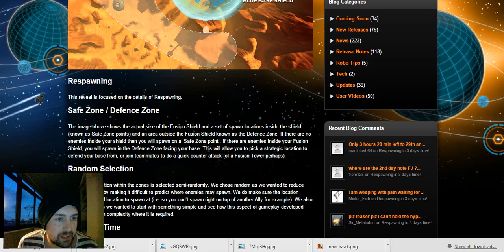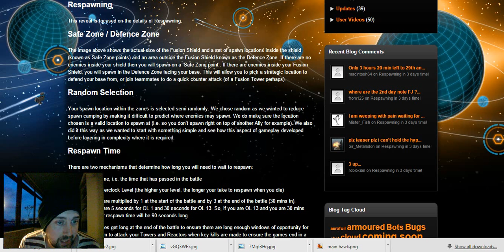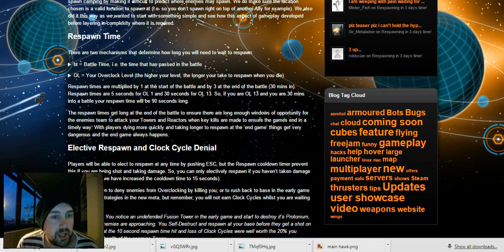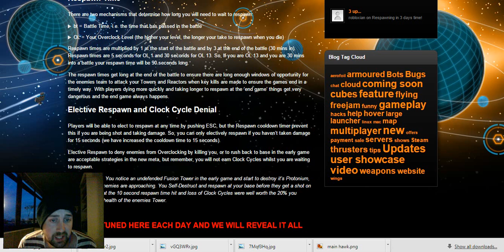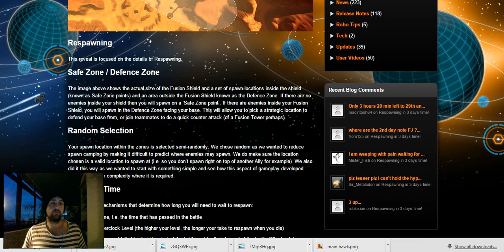Day 3 Respawn Countdown Information - Robocraft Respawned - Table Explains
Forward/Backward/Left/Right - W/S/A/D
Ascend - Space
Descend - Shift
Inventory - Q
Garage - G
Social - L